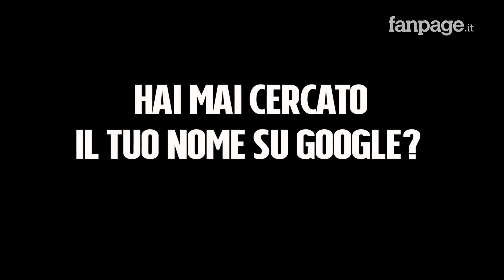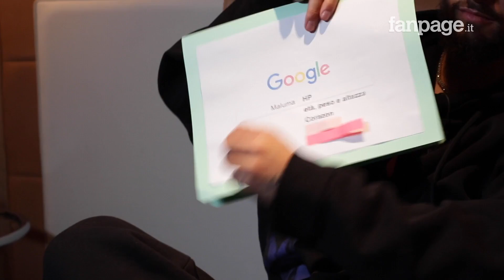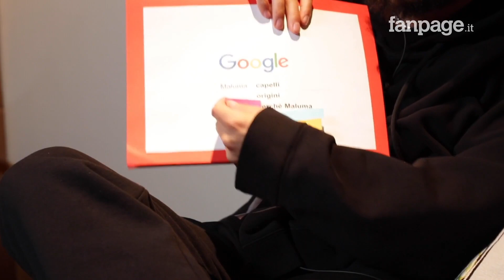Maluma, HP, Corazon, capelli, età, Ricky Martin: il cantante risponde alle domande di Google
Maluma è uno dei fenomeni della musica mondiale di questi ultimi anni, forte di singoli come "Felices Los 4" e "Corazon" presenti in "FAME" e dell'ultimo singolo "HP" che anticipa l'uscita del nuovo album "11:11". Con miliardi (sic) di visualizzazioni su Youtube e di streaming, il cantante colombiano è diventato uno dei più importanti cantanti latini di questi anni, tra reggaeton, salsa, pop, per quello che lui stesso definisce Maluma Style, al punto da essere stato voluto da Madonna per il suo singolo "Medellin", che ha anticipato il suo album "Madame X" (in precedenza ha collaborato, tra gli altri, anche con Shakira). L'abbiamo incontrato per fargli rispondere alle domande su di lui che gli utenti cercano più spesso su Google: perché si chiama Maluma, quanti anni ha, quanto pesa e quanto è alto, quanto guadagna, e le sue collaborazioni con Ricky Martin.